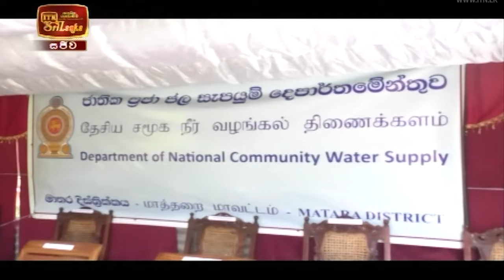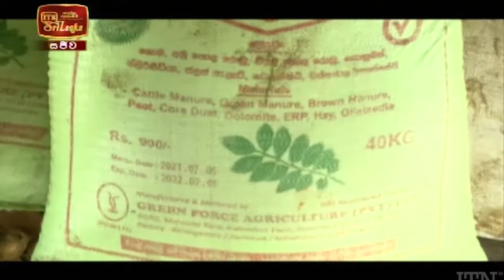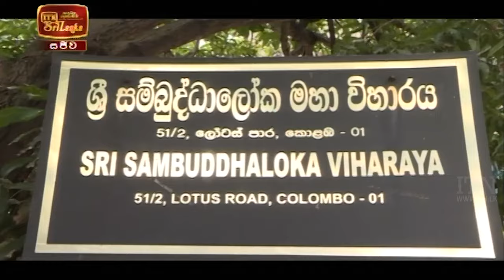ITN News 2021-11-06 | 10.00 PM